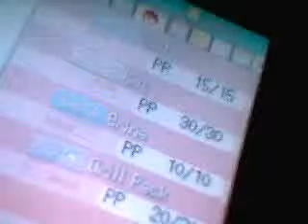my team on platinum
my team is infected with pokerus